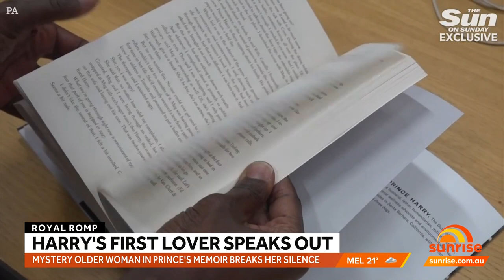Sasha Walpole reveals she was the first lover Prince Harry wrote of in 'Spare' | Sunrise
Royal commentator Victoria Arbiter on the explosive new chapter of the Prince Harry story.